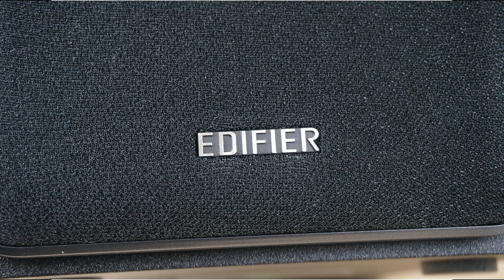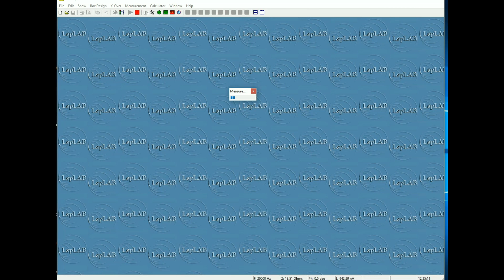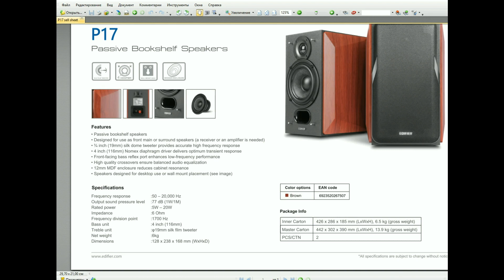Edifier P17. 1 часть. Пассивные полочники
В каждом выпуске мы будем понемногу рассказывать об  устройстве и особенностях колонок. Сегодня я расскажу о попавших ко мне на обзор пассивных колонках Edifier P17. В колонках нет усилителя, походу это настоящие полочники Хайфай- домашки, которые найдут применение в качестве компактного кабинетного аудио сетапа, смогут усилить систему 5.1 в качестве фронтальных, или тыловых колонок.